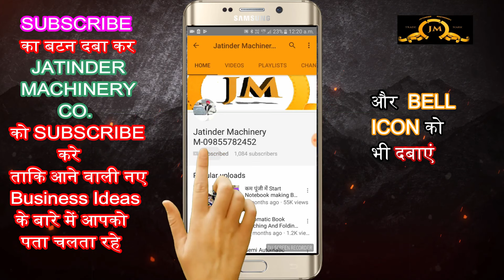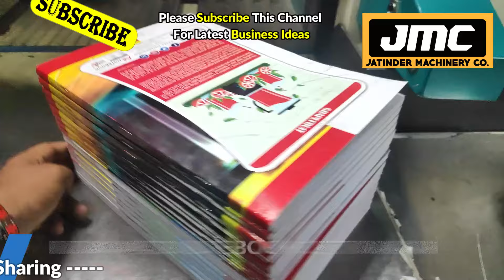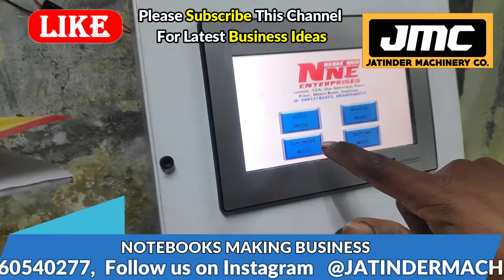कॉपी बनाने का व्यापार कैसे शुरू करें | Notebook manufacturing business in Hindi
Title-

notebook making business project report pdf,
notebook making business profit,
notebook making business investment,
notebook manufacturing company near me,
notebook manufacturing companies in india,
notebook manufacturing machine price,

Lamination Machine,
3/5 Ply of Paper Corrugating Machinery Plant,
4 Bar Rotary Cutting Machine,